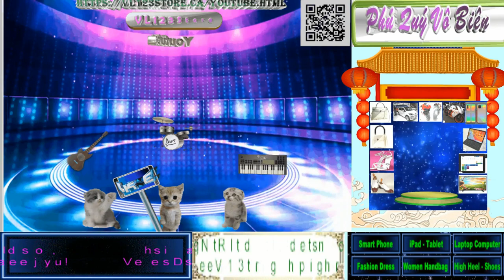Display Show Style88 - Đây là mèo có đôi mắt to ĐẸP NHẤT AI Cat - high heel shoes show.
Display Show Style88- music stage and high heel shoes

thanks for Cat Walk music, background motion video, AI photo, thuvienvector,